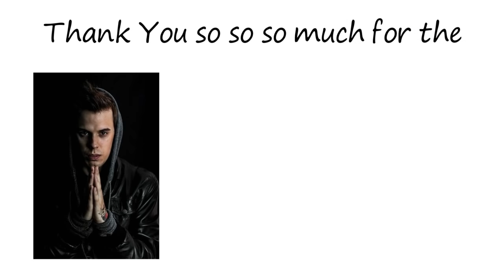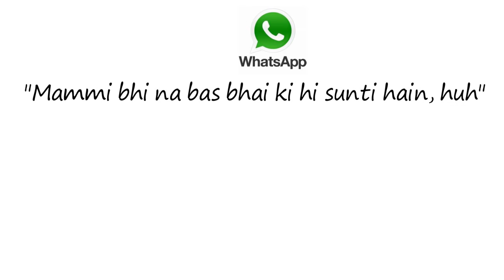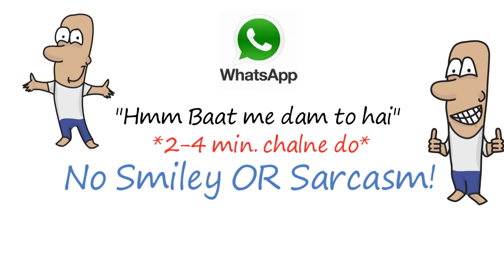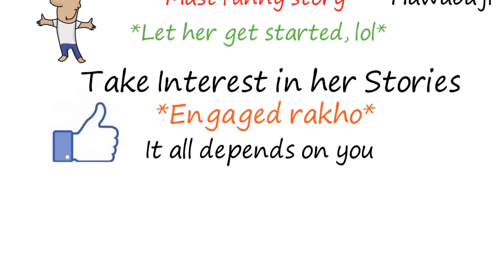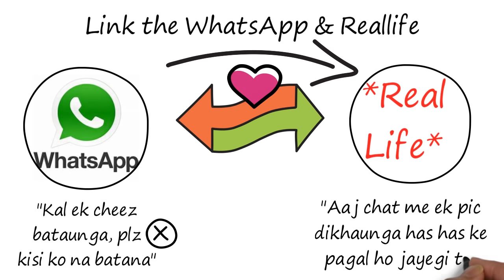Whatsapp pe ladki se kaise baat kare | Ladki reply na kare to kya kare | Chat karne ka tarika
My Gadzets:

1. Mic I use for recording

2. Laptop I use for editing

3. Phone I use

4. Earphones I use

5. Keyboard I use

6. Mouse I use

7. DSLR Camera I use